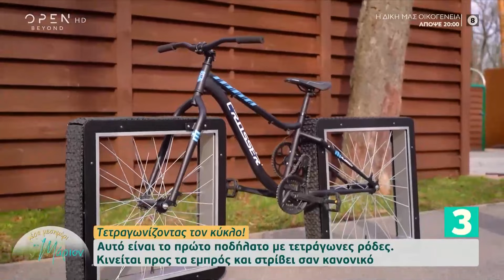Το top της ημέρας, 18/04/2023 | Μέρα μεσημέρι με τη Μάριον 18/04/2023 | OPEN TV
Ο Νίκολα Κέιτζ που έφαγε ζωντανή κατσαρίδα για τις ανάγκες της ταινίες Vampire’s Kiss, η λίμνη… ροζ λωτοί στην Ταϊλάνδη αλλά και το πρώτο ποδήλατο με τετράγωνες ρόδες, ήταν μερικά από τα πιο σημαντικά θέματα της ημέρας.